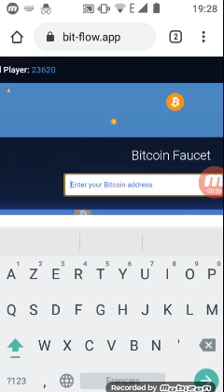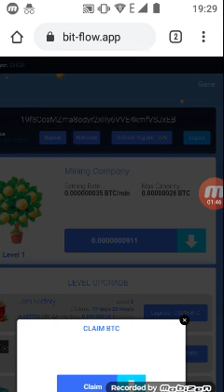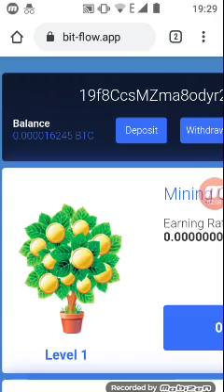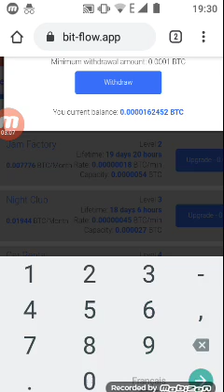موقع سهل جديد لربح لايتكوين بالمجان عن طريق التعدين يمنحك 6000 كل 8 دقائق موقع bit-flow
بيتكوين مصر,
بيتكوين ايجيبت,
بيتكوين العرب,
بيتكوين فولت,
بيتكوين كاش#,
بيتكوين مجانا,
بيتكوين 2020,
بيتكوين وثائقي,
بيتكوين ويكيبيديا,
ما هو بيتكوين,
هكر بيتكوين,
ما هي بيتكوين,
بيتكوين نصب,
بيتكوين مجانا 2020,
بتكوين مجاني,
بتكوين مجاني 2020,
بتكوين محمد غنايم,
بيتكوين مايننج,
بتكوين مجاني 2019,
بيتكوين للمبتدئين,
لوكال بيتكوين,
موقع لوكال بيتكوين,
البيتكوين,
البيتكوين 2020,
البيتكوين بالعربي,
البيتكوين حلال,
البيتكوين المفقود,
البيتكوين مجانا,
البيتكوين الى اين,
البيتكوين حرام ام حلال,
كيف تجيب بيتكوين,
كيفية ربح بيتكوين مجانا,
قرض بيتكوين,
بيتكوين في الامارات,
بيتكوين فري,
بيتكوين عملة,
بيتكوين عملة اي دولة,
بيتكوين عربي,
صنبور بيتكوين,
بيتكوين شرح,
بيتكوين شراء,
شركة بيتكوين,
بيتكوين سوريا,
سكربت ربح بيتكوين,
سكربت بيتكوين,
سعر بيتكوين اليوم,
سحب بيتكوين,
اثبات سحب بيتكوين,
ساتوشي بيتكوين,
سكربت فري بيتكوين,
بيتكوين ربح المال,
بيتكوين ربح,
ربح_بيتكوين_مجانا 2020,
بيتكوين دحيح,
بيتكوين دبي,
بتكوين دبي,
بتكوين دولار,
كيف احول بيتكوين الى دولار,
بيتكوين حلال ام حرام,
بيتكوين حرام,
بيتكوين حكم,
بيتكوين جولد,
جون مكافي بيتكوين,
جمع بيتكوين,
جهاز بيتكوين,
ثغرة بيتكوين,
بيتكوين تعدين,
بيتكوين تليجرام,
بيتكوين توقعات,
بيتكوين تركيا,
بيتكوين بلاست,
بيتكوين بالعربي,
بيتكوين بنك الراجحي,
بيتكوين برو,
بيتكوين اليمن,
بيتكوين السعودية,
بتكوين العراق,
بتكوين الامارات,
بتكوين اليوم,
ربح 1 بيتكوين 2020,
1 بيتكوين كم يساوي ساتوشي,
بيتكوين 2019,
صنبور بيتكوين,
انشاء موقع صنبور بيتكوين,
عمل صنبور بيتكوين